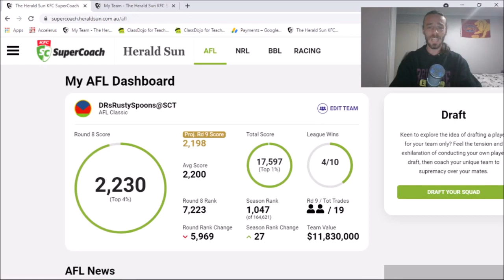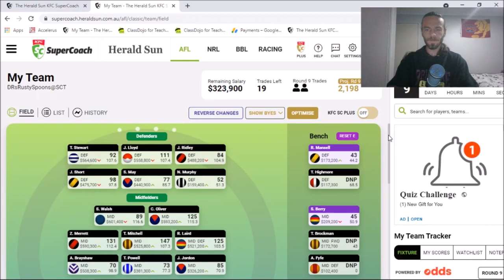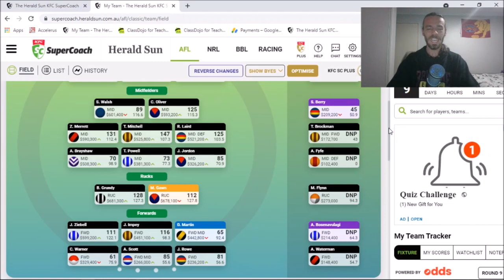AFL SuperCoach 2021 - Round 8 Review: A big mistake!!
G'day guys and welcome to the Round 8 review. I made one of the biggest rookie errors this week and really paid for it! An absolute disaster! But some out of form premos such as Titch punched out some nice scores, so there were some positives for the week. Cheers, DR 👍✌👊